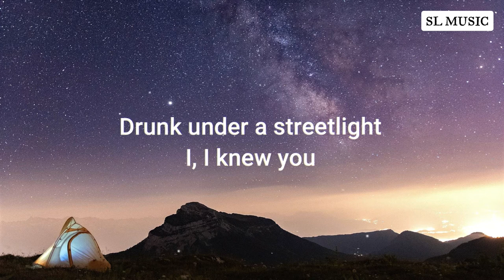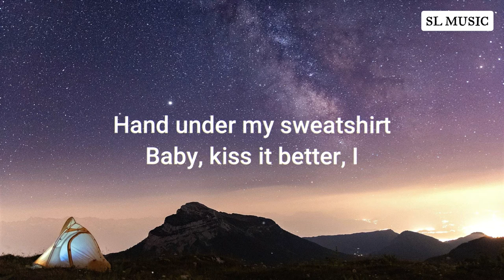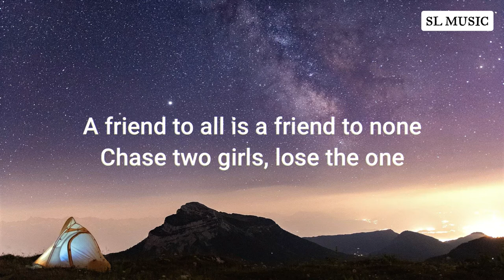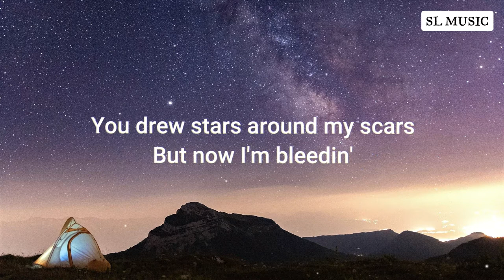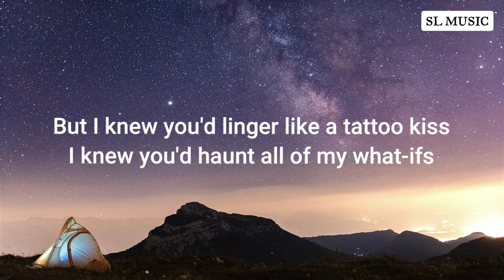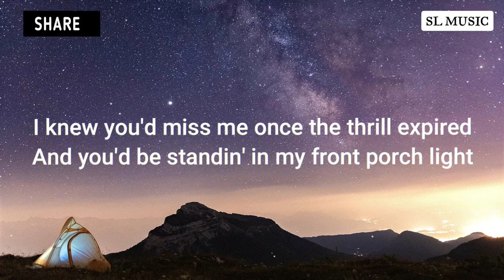Taylor Swift - cardigan (Lyrics)🎵 | And when I felt like I was an old cardigan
Lyrics video for"Cardigan" by Taylor Swift

Lyrics: Taylor Swift - cardigan🎵

Leave a 😉comment'Yes💖' if you reading this💌